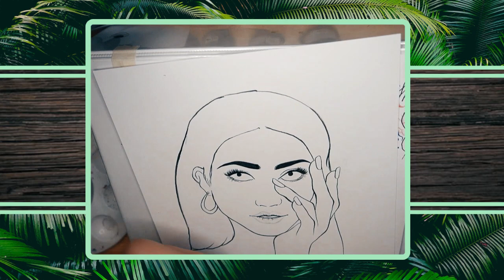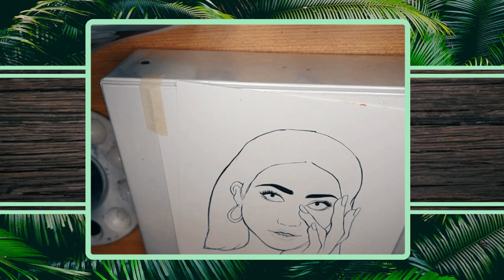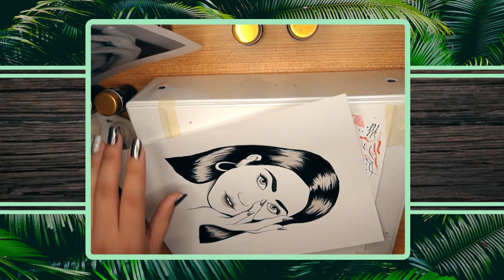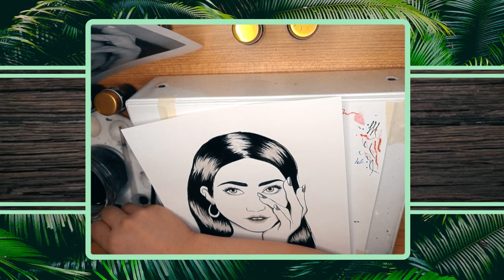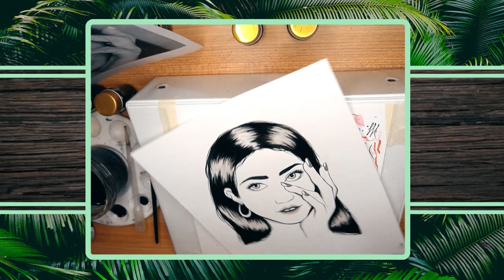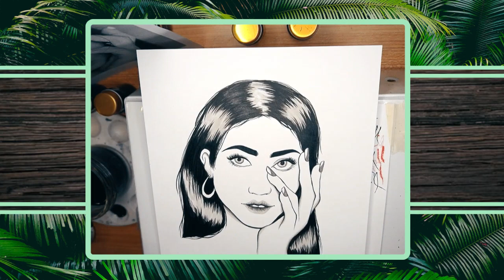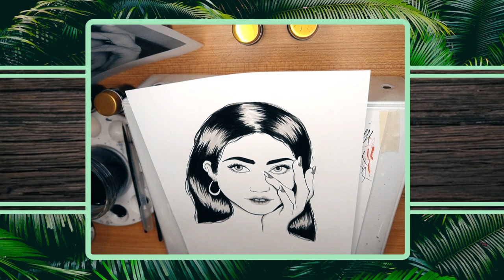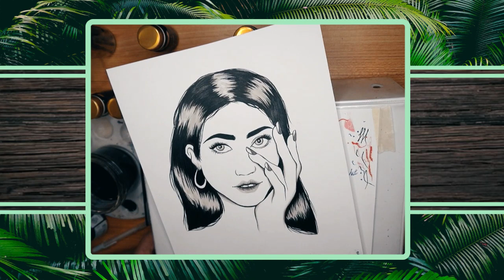8/25/21 BACK IN THE GROOVE - India Ink Portraits